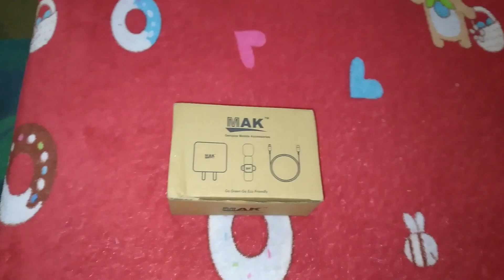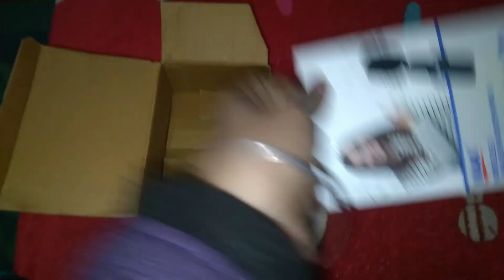Happy new year 💐 Bhai ne diya unexpected gift ❤️😍♥️ @LakhneetVlogs